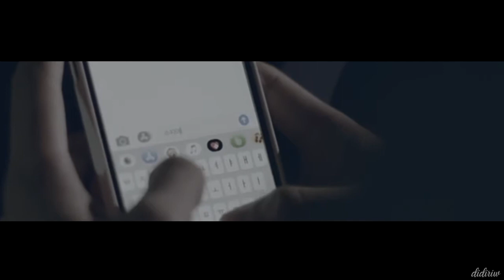Love Talk | Winwin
This video made for my wattpad story "97's | Love Talk"

Cast: NCT/WAYV Winwin
Software: Sony Vegas Pro 11.0
Backsound:
Narasi: didiriw